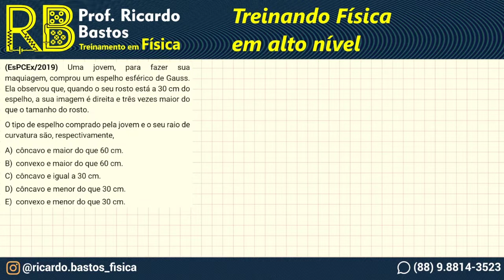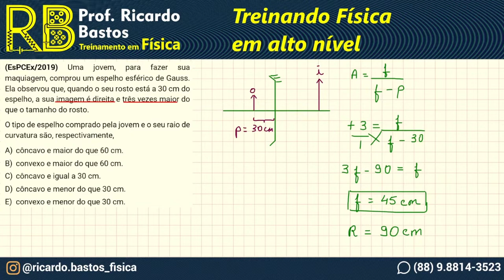EsPCEx 2019 | Uma jovem, para fazer sua maquiagem, comprou um espelho esférico de Gauss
Óptica Geométrica | Espelhos esféricos

EsPCEx 2019 | Uma jovem, para fazer sua maquiagem, comprou um espelho esférico de Gauss. Ela observou que, quando o seu rosto está a 30 cm do espelho, a sua imagem é direita e três vezes maior do que o tamanho do rosto.
O tipo de espelho comprado pela jovem e o seu raio de curvatura são, respectivamente,
A) côncavo e maior do que 60 cm.
B) convexo e maior do que 60 cm.
C) côncavo e igual a 30 cm.
D) côncavo e menor do que 30 cm.
E) convexo e menor do que 30 cm.